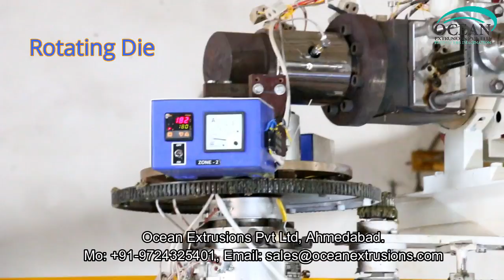PP - TQ Blown Film Plant Machine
We “Ocean Extrusions Pvt. Ltd.” are a recognized manufacturer and supplier of an exclusive array of PP-TQ Blown Film Plant. This plant is provided with variable screw diameters. It is manufactured under the supervision of skilled technocrats using high quality components as per the international quality standards. The offered PP - TQ Blown Film Plant Machine is known for giving excellent output. It is very simple to operate & maintain and is offered at market leading prices.
Polypropylene is a popular ingredient that is applied to produce transparent and light weight packaging films. PP - TQ Blown Film Plant Machine can be chosen with moderate to higher production capacity. PP - TQ Blown Film Plant Machine is used in majority in textile and food industries in majority. PP - TQ Blown Film Plant Machine is equipped with suitable components including latest gear box and motor for reducing power consumption and increasing the production capacity as well.
We feel proud to introduce ourselves as the leading manufacturer and supplier of premium class range of PP - TQ Blown Film Plant Machine. The plants we engineer at our end are fabricated as per the defined industry standards and norms, making use of finest grade metals, components and materials. Clients demand these plants for their robust construction, rust proof finishing and longer functionality.

Today  for growth of PP - TQ Blown Film Plant Machine :-
- Growing demand in flexible packaging
- Excellent optical properties viz. clarity & gloss
- Better mechanical properties viz. stiffness
- Good barrier properties
- Cost effective packaging solution

Good Process Ability of PP - TQ Blown Film Plant Machine :-
- Good clarity and gloss
- Good stiffness
- Narrow sealing window and low seal strength
- Low impact properties
- Lower tear resistance
- Higher stiffness
Characteristics of PP - TQ Blown Film Plant Machine :-
- Higher Crystallization Formation of Spherulites, as the melt solidifies.
- Slower Crystallization Rates.
- Possible to Get Smaller Size.
- Spherules, by Quenching of the Film.
Advantages of PP - TQ Blown Film Plant Machine :-
- Low Capital
- Low Space Requirement
- Lower Operating Cost
- Less Demanding Operating Skills
- Ease in Changing the Width/Thickness of Film
- Tubular film is an added Advantage in Manufacturing of Pouches/Bags
- Soft in Feel
- Lower Sealing Temperature
- Good dart impact and tear Strength
- Good Process ability
- High melt Strength
- Good Gloss and Clarity
- Lower melting Temperature, Hence Lower Processing Conditions
- Lower Sealing Temperatures
- Better Sealing Characteristics
- Better Mechanical Properties

Typical Applications of PP - TQ Blown Film Plant Machine :-
- Packaging of Textiles / Food / Other Commodities Liners
- Carry Bags
- Lamination Films (See-Through Pouch)
- Packaging on Form Fill Seal (FFS) Machines
- Stationery Items (Photo Albums /Document Holders)
- Garment & Textile Packing
- Hosiery Product Packing
- Backery Product Packing
- Vegetable & Fruit Packing

OPTIONAL ATTACHMENTS of PP - TQ Blown Film Plant Machine :-
- Hopper Loader
- Hopper Loader With Dryer
- Continues Die Rotation
- Corona Treated
- Safety Chucks
- Air Shaft
- Tapper Tension Controller
- Bimetallic Screw & Barrel Set
- Melt Pressure Indicator